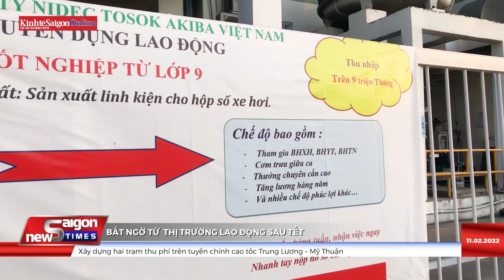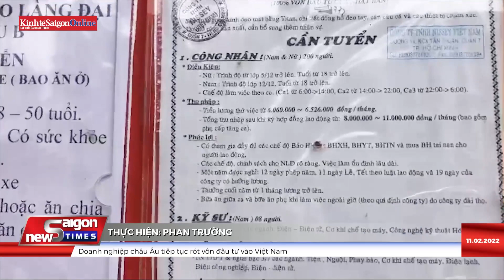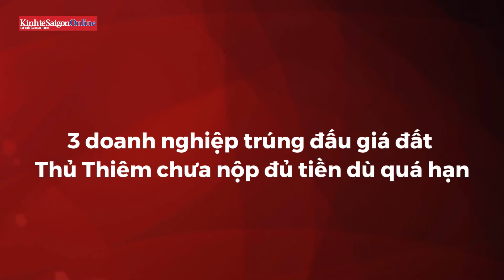Bất ngờ từ thị trường lao động sau Tết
🔖 Sau kỳ nghỉ Tết Nguyên đán Nhâm Dần 2022, một lượng lớn người lao động đã nhanh chóng quay trở lại TPHCM để bắt đầu công việc trong năm mới.

📈 Nhiều doanh nghiệp cho biết khá bất ngờ với thị trường lao động năm nay, bởi trong nhiều năm qua, tình trạng thiếu hụt lao động sau Tết luôn là nỗi lo lắng của các doanh nghiệp ngành sản xuất ở TPHCM.

📌 Có thể sau một năm gián đoạn với công việc vì dịch bệnh đến nay phần lớn người lao động đều mong trở lại thành phố để giữ cho mình công việc tốt khi tình hình dịch bệnh đã được kiểm soát tốt hơn.

📍 Đồng thời nhiều doanh nghiệp cũng triển khai các chính sách đãi ngộ tốt để tạo động lực cho người lao động quay lại nhà máy.